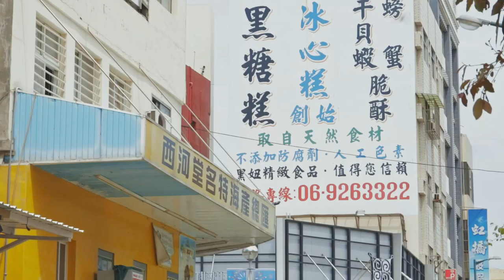Captivating Penghu Island | Taiwan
This archipelago of 90 islands located to the southwest of Taiwan also probably its best kept secret. Known for its pristine marine life, natural wonders like Basalt columns and many breathtaking islets, Penghu is all about respite from the usual life.